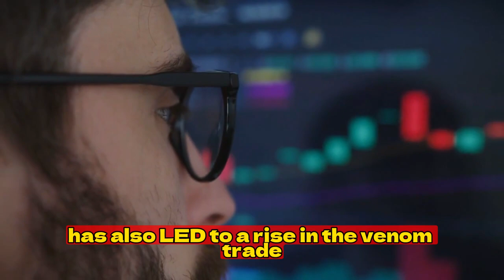Deathstalker Scorpion: Venomous Pet or Medical Marvel? 😯😯😯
Join us as we explore the world of the Deathstalker Scorpion - is it a venomous pet or a medical marvel? Featuring Tyler Nolan, Brian Barczyk, and Chandler's Wild Life in this fascinating wildlife and animals video! 🦂🔬🐍
Unveiling the secrets of the Deathstalker Scorpion!  This fearsome desert dweller (desert scorpion, North African scorpion) packs a powerful punch with its deadly venom (lethal scorpion venom, scorpion sting). BUT, wait! (cancer treatment, scorpion venom for cancer) This same venom might hold the key to fighting cancer. (medical uses for scorpion venom)

Is the Deathstalker just a dangerous pet (exotic pet scorpion, scorpion as a pet) or a potential lifesaver? (scorpion venom benefits) We explore the duality of this fascinating creature. (interesting facts about scorpions, scorpion life cycle)

Discover:

The power of Deathstalker venom (scorpion venom toxicity, scorpion neurotoxin)
Deathstalker's role in the desert (desert ecosystem, scorpion habitat)
Breeding Deathstalkers in captivity (breeding scorpions, scorpion care)
The ethical concerns of the venom trade (milking scorpion venom, scorpion venom extraction)
The promise of scorpion venom in cancer treatment (scorpion venom cancer research, new cancer treatments)
How to coexist with Deathstalkers safely (scorpion safety tips, scorpion encounter)
This video is for you if you're interested in:

Scorpions
Dangerous animals
Desert wildlife
Venomous creatures
Medical advancements
Cancer research
Exotic pets (with caution!)